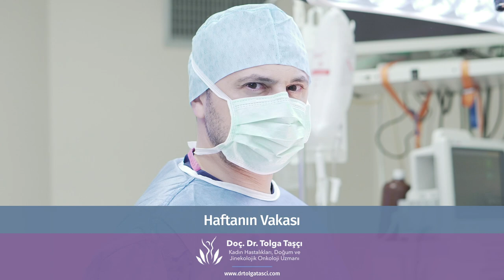Doç. Dr. Tolga Taçı - Haftanın vakası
Kadın Hastalıkları Doğum ve Jinekolojik Onkoloji Uzmanı Doç. Dr. Tolga Taçı bu haftanın vakası hakkında konuşuyor.